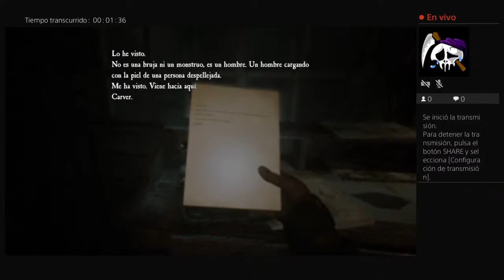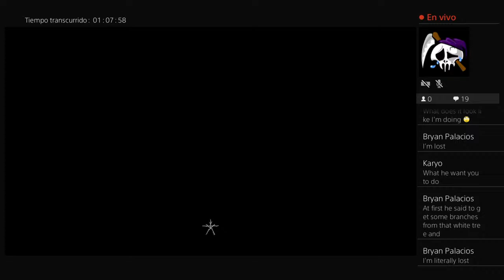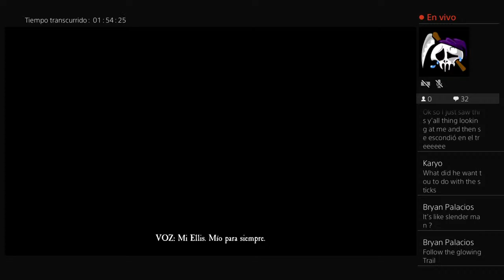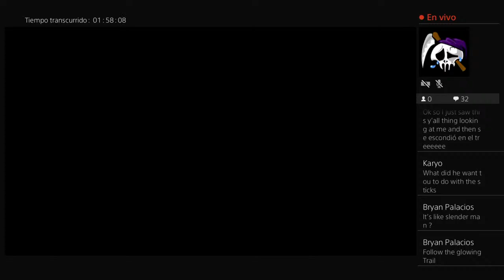Transmisión de PS4 en vivo de youngbardi02